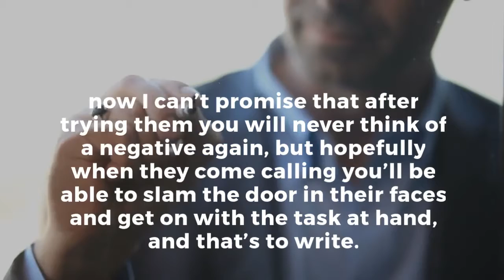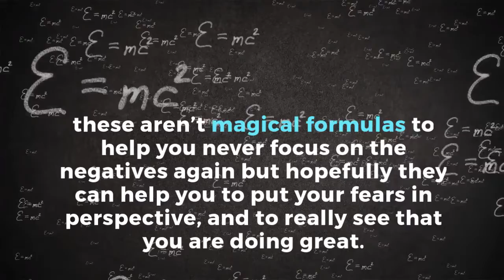Setting Self Doubt on Fire: Let Those Positives Shine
When rejection or delays has your writing has you down, you need to take a moment and really get back into an upswing. To do that, sometimes you need to pause and focus on the positives which Nicole Simms is here to help you accomplish that very goal!